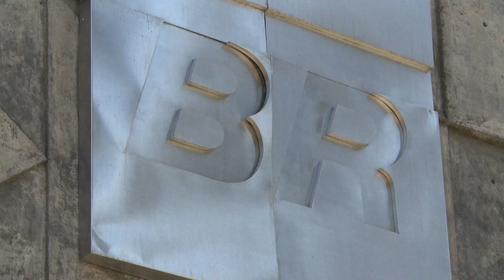Former head of Transparency International talks corruption in the Americas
Corruption is the theme of this year's Summit of the Americas hosted by Peru. The Peruvian government has seen a complete turnover in 2018 - even at the very top - because of corruption allegations.

Some of the accusations were tied to Odebrecht - Latin America's largest construction firm. Odebrecht led to the downfall of three presidents.

In March 2018, Pedro Pablo Kuczynski was forced to resign just 20 months into his first term leading the country into a political crisis.

Two former Peruvian presidents remain entangled in the Odebrecht scandal. Ollanta Humala is awaiting trial while Alejandro Toledo is a fugitive fighting extradition on corruption charges.

Americas Now anchor Elaine Reyes talked to former Global Chair of Transparency International, Jose Ugaz, at the Summit of the Americas in Peru. They discussed what more needs to be done to combat corruption.

Follow CGTN America:
Google+: CctvamericaTvnews

»» Watch CGTN ««